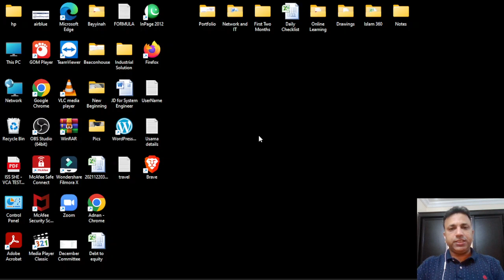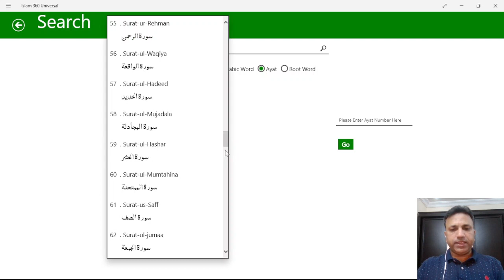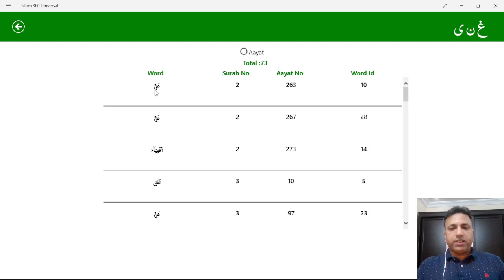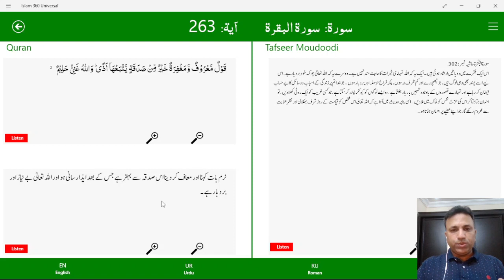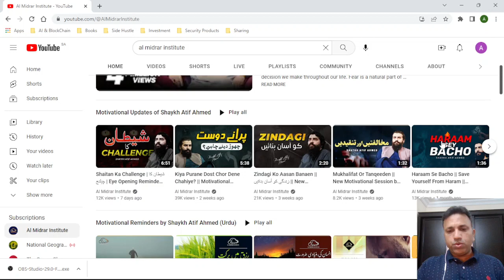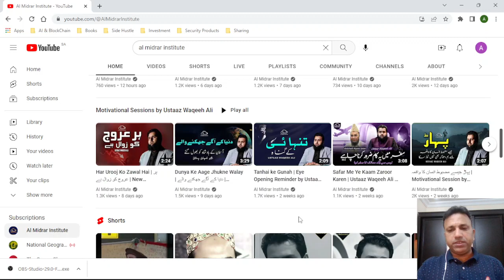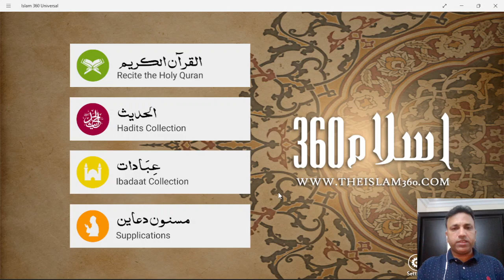Ghani kon hai ?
Who is the richest person?
What is the Holy Quran verdict about the wealth and riches?
How the Holy Quran compare politeness and forgiveness?
Surah # 111 and Ayat # 02
Relationship between Ayat # 02 of Surah Masad and Ayat # 263 of Surah Al Baqara
Youtube Channel of the day -  @AlMidrarInstitute
@⸻⸻⸻⸻⸻⸻⸻⸻⸻⸻⸻⸻⸻⸻⸻⸻⸻⸻⸻⸻⸻⸻⸻⸻⸻⸻⸻⸻⸻⸻⸻⸻⸻⸻⸻⸻⸻⸻⸻⸻⸻⸻⸻⸻⸻⸻⸻⸻⸻一
Download Islam360 App from Google PlayStore , Apple App Store
Explore the Holy Quran and relationship of different Aayats in the Holy Quran
पवित्र कुरान और पवित्र कुरान में विभिन्न आयतों के संबंध का अन्वेषण करें
വിശുദ്ധ ഖുർആനും വിശുദ്ധ ഖുർആനിലെ വിവിധ ആയത്തുകളുടെ ബന്ധവും പര്യവേക്ഷണം ചെയ്യുക